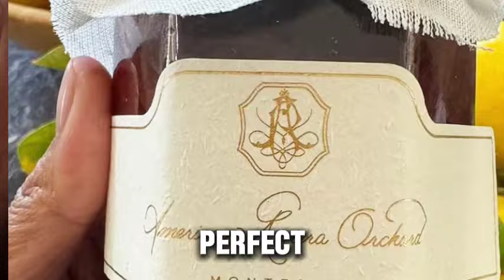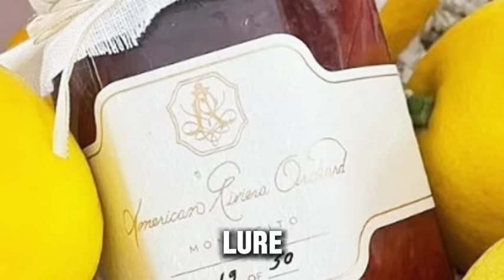Jamming Revolution: How Meghan Markle's Jam Became a Celeb Sensation!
Good evening, and welcome to World Fame Stories. Tonight, we uncover the latest buzz surrounding Chrissy Teigen and John Legend's savory adventure with Meghan Markle's American Riviera Orchard spread. Let's dive in.